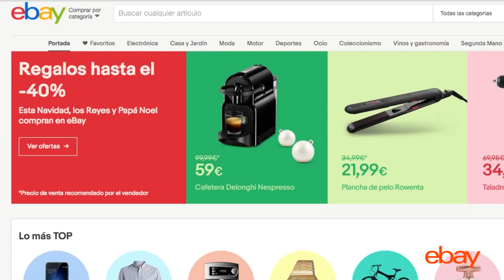Cómo colocar las cadenas de nieve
¿Sabrías poner las cadenas en las ruedas de tu coche en caso de que las necesitaras? Echa un vistazo a este vídeo para saber cómo hacerlo.